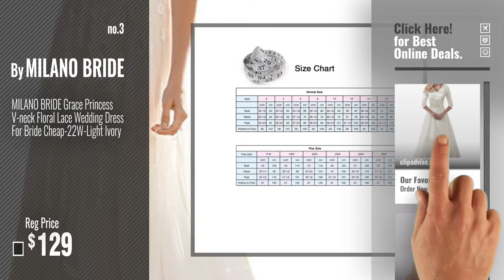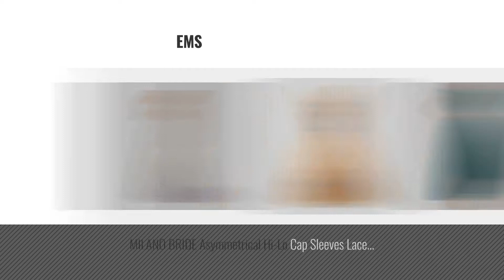Milano Bride Women Fashion [2018 Best Sellers]: MILANO BRIDE Modest Wedding Dress For Bride V-Neck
Black Friday / Cyber Monday MILANO BRIDE Modest Wedding Dress For Bride V-Neck Sleeves Organza Floral Lace-8-Light by MILANO BRIDE

Black Friday / Cyber Monday MILANO BRIDE Cheap Cocktail Dress Short Prom Party Dress Applique Belt Tulle-16-Gold 2 by MILANO BRIDE

Black Friday / Cyber Monday MILANO BRIDE Grace Princess V-neck Floral Lace Wedding Dress For Bride Cheap-22W-Light by MILANO BRIDE

Black Friday / Cyber Monday MILANO BRIDE Cheap Prom Homecoming Dress Sequins Scoop-Neck Bridesmaid Dress-4-Black by MILANO BRIDE

Black Friday / Cyber Monday MILANO BRIDE Modest Wedding Party Dress Prom Dress Short Sleeves A-line Beads-14-Red by MILANO BRIDE

Black Friday / Cyber Monday MILANO BRIDE Woman Train Wedding Dresses Strapless Open Back Hi-Lo-10-Red by MILANO BRIDE

Black Friday / Cyber Monday MILANO BRIDE Modest Jewel Ball Gown Short Sleeves Church Hall Wedding Dresses-6-Pure White by MILANO BRIDE